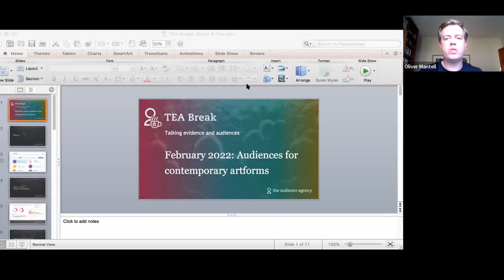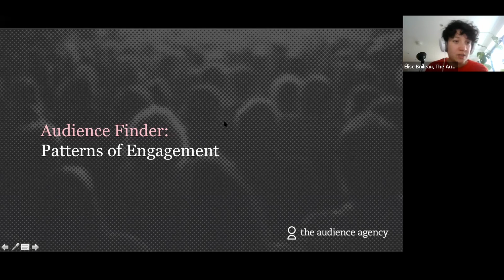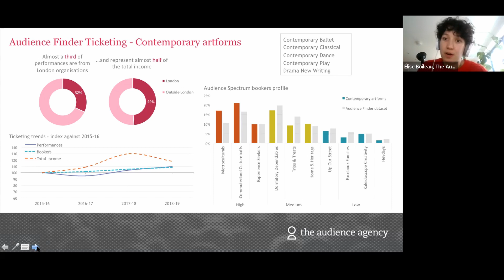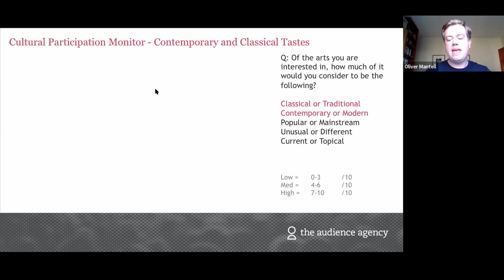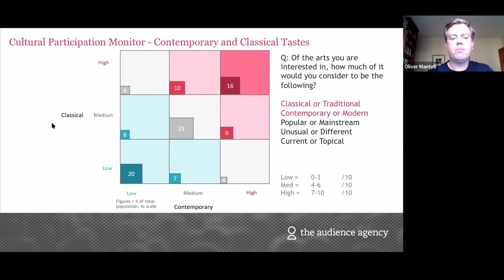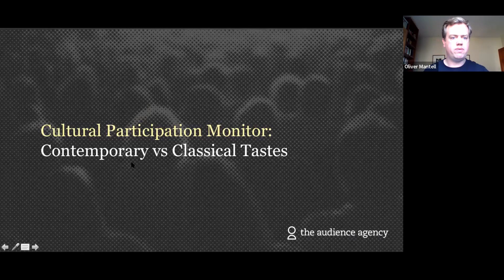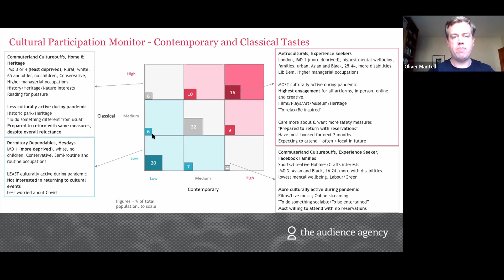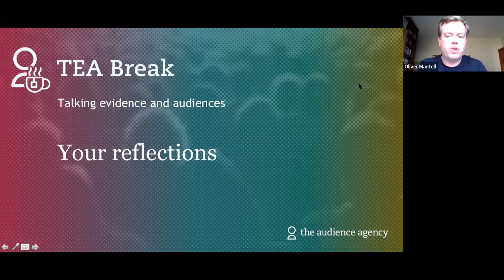TEA Break | Audiences for contemporary artforms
Session recorded on 6 February 2022

The Audience Agency's monthly TEA Break sessions are the best way to catch up on our recent findings and emerging knowledge.

Key topic for this session: Audience for Contemporary Artforms

Facilitators:
Oliver Mantell, Head of Evidence and Insight
Nathan Goreing, Service and Support Manager
Elise Boileau, Research Officer
Catherine Bradley, Senior Consultant

Find out more and book to join future TEA Break sessions

If you would like to discuss any of the topics further with our team, please get in touch with us at .